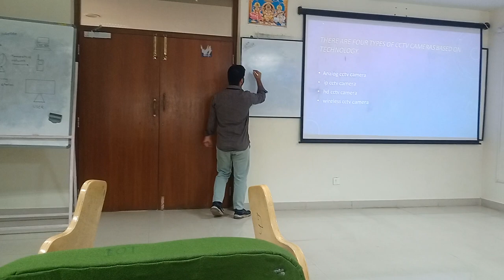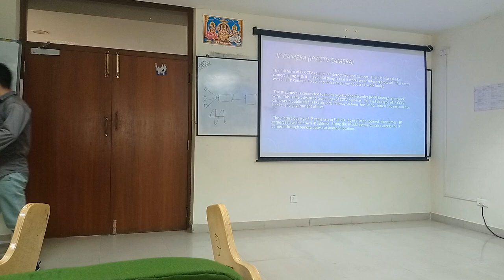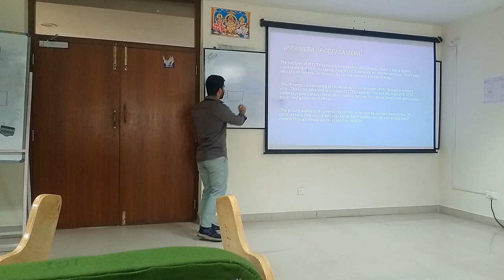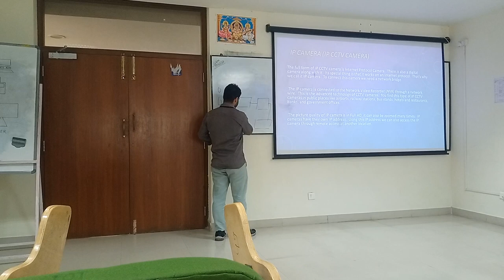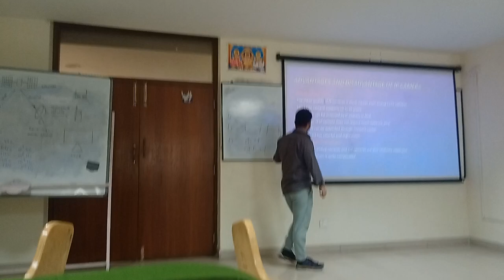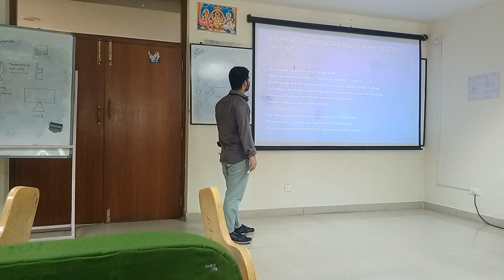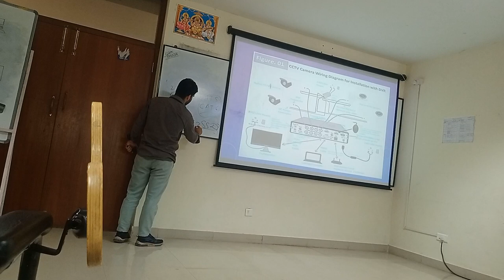cctv camera complete lecture NSTI Bengaluru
this is cctv camera complete video
in this video you see about how to install cctv camera in home, office, hospital etc
this video learn about types of CCTV camera like dome camera, bullet camera etc.